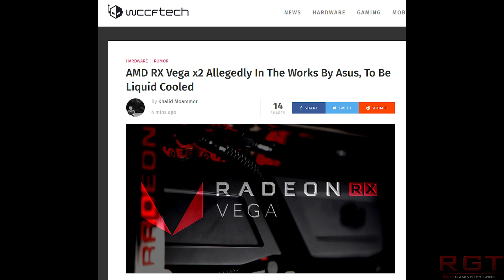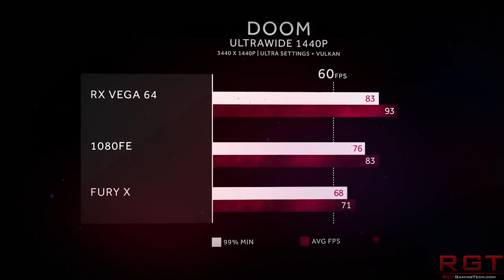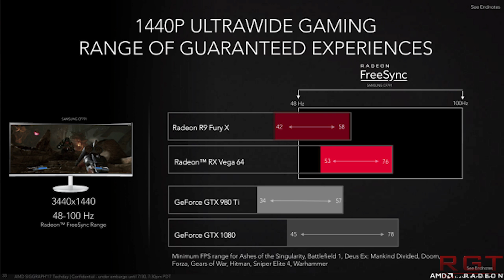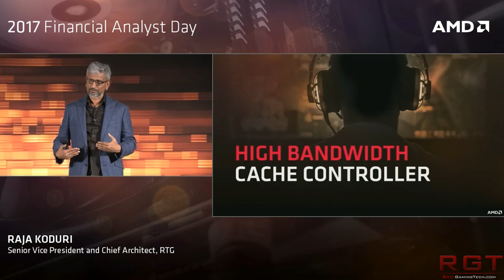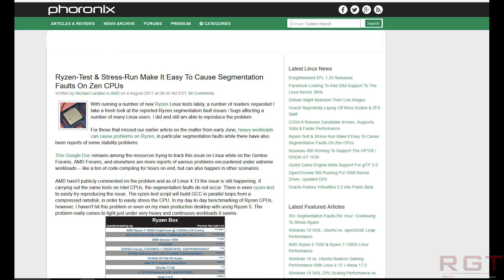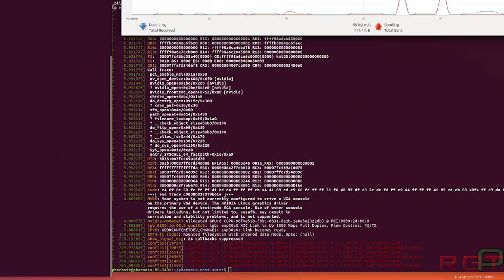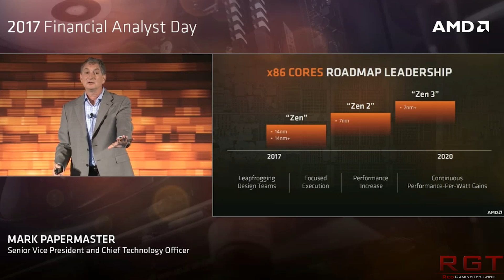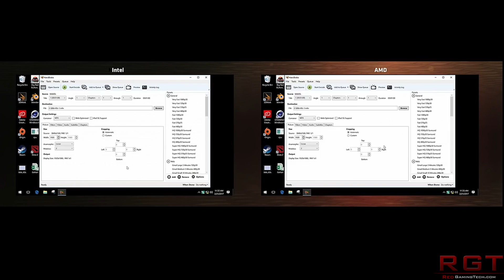RX Vega X2 GPU Rumored - Fastest Single Card GPU ? Ryzen & Linux Issues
New rumors for AMD RX Vega, as we have Vega X2 rumored and it might just be the fastest single card GPU. On the CPU side, Ryzen and Linux apparently don't get along too well.